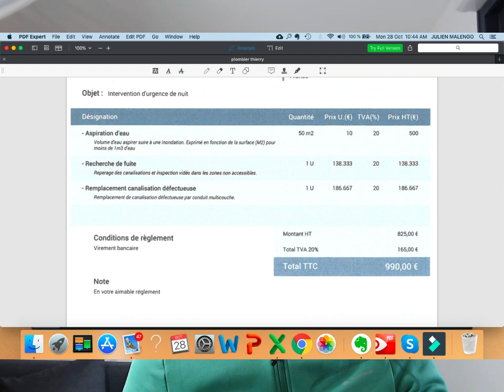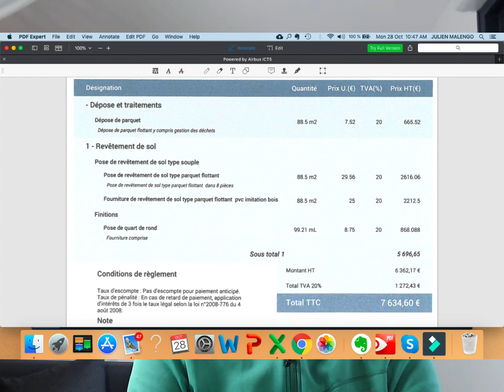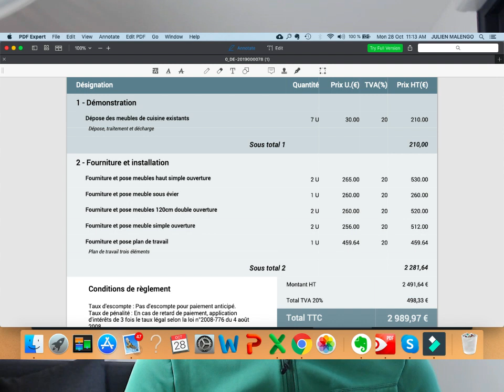Investissement immobilier : Comment j'ai perdu 16000 euros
Je vais vous raconter dans cette vidéo comment j'ai perdu 16000 euros lors d'un investissement. J'ai perdu cet argent lors de ma première colocation à Toulouse. C'était un bien qui ne nécessitait pas beaucoup de travaux, du coup il m'est revenu plus cher. Après l'ensemble des travaux, l'idée m'est venue de créer une seconde salle de bain. C'est de là que tout le problème est parti car j'avais encore d'autres charges .

Après que les locataires aient aménagé, les problèmes commencent avec une fuite dans la deuxième salle de bain. C'est ainsi que j'ai dû engager d'autres dépenses pour refaire les travaux.

Le but de cette vidéo est de vous interpeller et de vous inviter à rester vigilant lorsque vous investissez dans l'immobilier surtout au niveau du choix des artisans.

► Ebooks offerts  🎁

00:00 Intro
01:22 Comment j'ai déniché le bien
03:21 Comment le problème est survenu
05:45 Premier problème après les travaux
10:52 Le total des dépenses supplémentaires

Tu as aimé cette vidéo !? 💪 Pense à :
◄l Laisser tes commentaires je te réponds personnellement
👍 La liker
 📣La partager